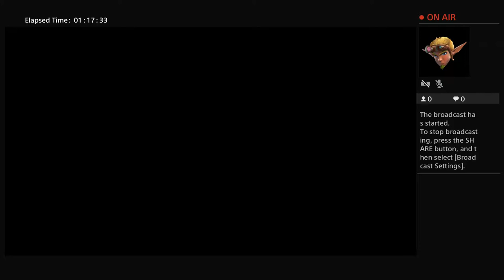Deaf Amish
Trying to get out of negative balance (hard mode)
Enjoy watch me trying this in hard mode :)